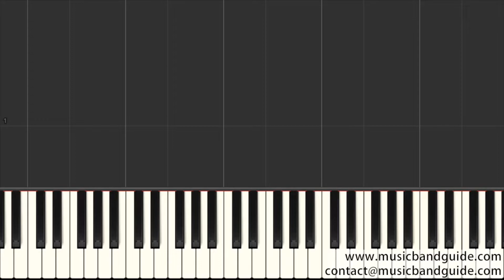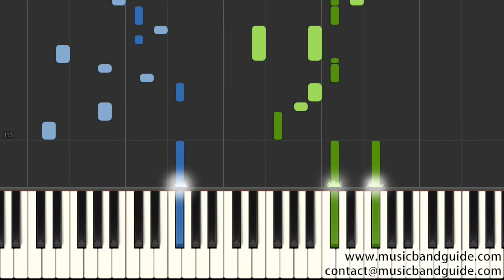奇然 & 沈谧仁 - 琵琶行 - Piano Tutorial 鋼琴教學 [HQ] Synthesia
如果你想購買midi文件或琴譜, 請聯繫我.